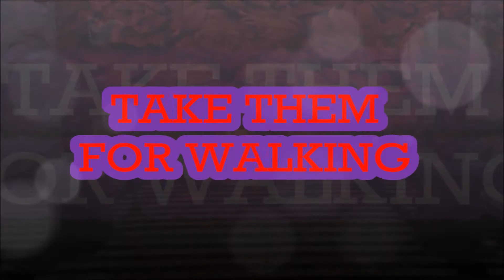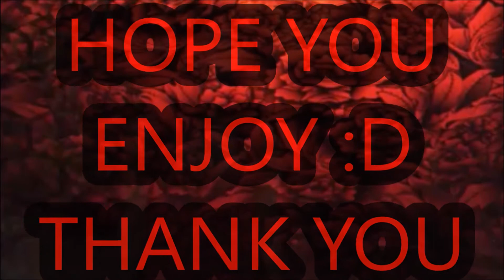Psychology Project Assignment Grooming Dog